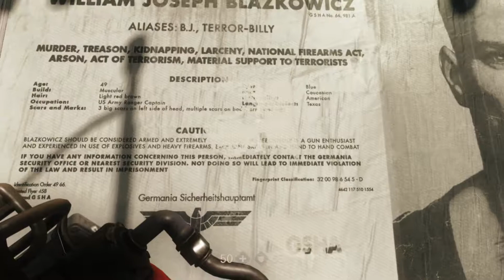Wolfenstein 2: The New Colossus. 'Roswell City'. Part 08. Xbox One X